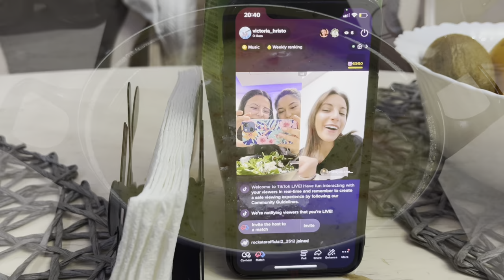Как минават моите дни vlog#3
Здравейте!Можете да ми оставите мнение като коментар и да ми напишете какво да бъде следващото видео.🥰
Благодаря за подкрепата!❤️